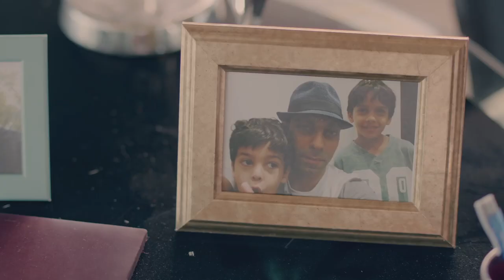عسلية بعد ما فاقت من الغيبوبة طلعت مش فاكرة هيا مين ..!